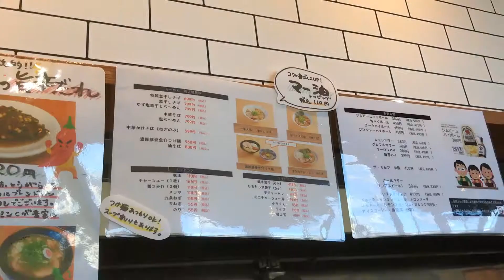あっさり系と自家製麺の専門店！ らーめんキッチンこころ（群馬県高崎市）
あっさり系の中華そばと煮干しそばがメインのお店です♪
今回は一番人気の「煮干しそば」をいただきました！
ドロドロな煮干しではなく、魚粉とスープのバランスが絶妙な加減になっています(*'▽')♪
歯切れの良い、細麺ストレートの自家製麺もポイント高い！！
他のメニューも気になるお店ですね(●´ω｀●)